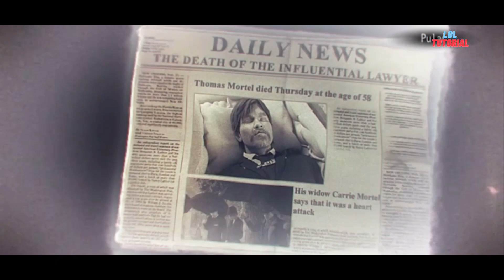New York Mysteries 3: The Lantern of Souls - Full game - Walkthrough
Journalist Laura James is a member of a secret order that investigates mysterious crimes.  Her boss within the order, Professor Bishop, asks her to investigate a strange murder.  Carrie Martell was killed shortly after the funeral of her much older husband, Thomas, in their well-guarded mansion.  The amount of blood found in the mansion says a lot.  Find out what happened to Carrie's body and enjoy great extras in “New York Mysteries 3 – The Lantern of Souls Collector's Edition”!

 Help Laura find out if Carrie Martell's death was supernatural.  Who is the unknown man wandering around the mansion?  How come he doesn't seem to be in pain?  Why did Carrie drink champagne and eat cake right after her husband's funeral?  Discover hidden alcoves and secret passages, find useful items and solve clever puzzles.  This extensive Collector's Edition also contains a wealth of extras.  Among other things, jump into an immersive bonus chapter, browse the game guide, and unlock a bonus game.  Solve a murder mystery with Laura, but... watch out!